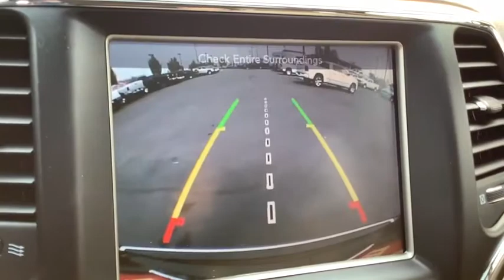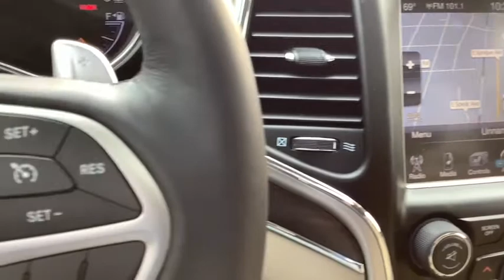2016 Jeep Grand_Cherokee Spokane, Spokane Valley, Post Falls, Deer Park, Airway Heights, WA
Brilliant Black Crystal Pearlcoat Used 2016 Jeep Grand_Cherokee available in Spokane, Washington at Dishman Dodge Ram Chrysler Jeep. Servicing the Spokane Valley, Post Falls, Deer Park, Airway Heights, WA area.

4DR 4WD
3.45 Rear Axle Ratio|Normal duty suspension|GVWR: 6,500 lbs|50 State Emissions|Engine Auto Stop-Start Feature|Electronic Transfer Case|Automatic Full-Time Four-Wheel Drive|Engine oil cooler|650CCA Maintenance-Free Battery w/Run Down Protection|180 Amp Alternator|Towing Equipment -inc: Trailer Sway Control|1270# Maximum Payload|Gas-Pressurized Shock Absorbers|Front And Rear Anti-Roll Bars|Electric Power-Assist Steering|24.6 Gal. Fuel Tank|Single Stainless Steel Exhaust w/Chrome Tailpipe Finisher|Permanent Locking Hubs|Short And Long Arm Front Suspension w/Coil Springs|Multi-Link Rear Suspension w/Coil Springs|Steel Spare Wheel|Compact Spare Tire Mounted Inside Under Cargo|Clearcoat Paint|Body-Colored Front Bumper w/Black Rub Strip/Fascia Accent and Chrome Bumper Insert|Body-Colored Rear Step Bumper w/Black Rub Strip/Fascia Accent and Chrome Bumper Insert|Chrome Side Windows Trim and Black Front Windshield Trim|Chrome door handles|Rocker Panel Extensions and Black Wheel Well Trim|Chrome Power w/Tilt Down Heated Side Mirrors w/Driver Auto Dimming, Manual Folding and Turn Signal Indicator|Fixed Rear Window w/Fixed Interval Wiper, Heated Wiper Park and Defroster|Deep Tinted Glass|Galvanized Steel/Aluminum Panels|Lip Spoiler|Body-Colored Grille w/Chrome Accents|Power Liftgate Rear Cargo Access|Roof Rack Rails Only|Front Fog Lamps|Perimeter/Approach Lights|LED Brakelights|Laminated Glass|Radio w/Seek-Scan, MP3 Player, Clock, Speed Compensated Volume Control, Aux Audio Input Jack, Steering Wheel Controls, Radio Data System and External Memory Control|Graphic Equalizer|Streaming Audio|Integrated Roof Antenna|6 Speakers|GPS Antenna Input|2 LCD Monitors In The Front|60-40 Folding Split-Bench Front Facing Heated Manual Reclining Fold Forward Seatback Leather Rear Seat|Heated Leather/Metal-Look Steering Wheel|Illuminated Front Cupholder|Rear Cupholder|3 12V DC Power Outlets|Compass|Valet Function|Power Fuel Flap Locking Type|Remote Releases -Inc: Power Fuel|Garage Door Transmitter|Dual Zone Front Automatic Air Conditioning w/Front Infrared|HVAC -inc: Console Ducts|Illuminated Locking Glove Box|Full Cloth Headliner|Leather/Metal-Look Gear Shifter Material|Interior Trim -inc: Simulated Wood/Metal-Look Instrument Panel Insert, Simulated Wood Door Panel Insert, Metal-Look Console Insert and Chrome/Metal-Look Interior Accents|Leatherette Door Trim Insert|Driver And Passenger Visor Vanity Mirrors w/Driver And Passenger Illumination|Day-Night Rearview Mirror|Rear View Auto Dim Mirror w/Microphone|Full Floor Console w/Covered Storage, Mini Overhead Console w/Storage, 3 12V DC Power Outlets and 1 AC Power Outlet|Front And Rear Map Lights|Fade-To-Off Interior Lighting|Full Carpet Floor Covering -inc: Carpet Front And Rear Floor Mats|Carpet Floor Trim|Cargo Area Concealed Storage|Roll-Up Cargo Cover|Cargo Features -inc: Cargo Tray/Organizer|Cargo Space Lights|Tracker System|Instrument Panel Covered Bin, Driver / Passenger And Rear Door Bins|Delayed Accessory Power|Systems Monitor|Outside Temp Gauge|Digital/Analog Display|Manual Anti-Whiplash Adjustable Front Head Restraints and Fixed Rear Head Restraints|Front Center Armrest w/Storage and Rear Center Armrest|2 Seatback Storage Pockets|Perimeter Alarm|Sentry Key Engine Immobilizer|3 12V DC Power Outlets and 1 AC Power Outlet|Air Filtration|Side Impact Beams|Dual Stage Driver And Passenger Seat-Mounted Side Airbags|Rear Parking Sensors|Tire Specific Low Tire Pressure Warning|Dual Stage Driver And Passenger Front Airbags|Curtain 1st And 2nd Row Airbags|Airbag Occupancy Sensor|Driver knee airbag|Rear child safety locks|Outboard Front Lap And Shoulder Safety Belts -inc: Rear Center 3 Point, Height Adjusters and Pretensioners|Back-Up Camera